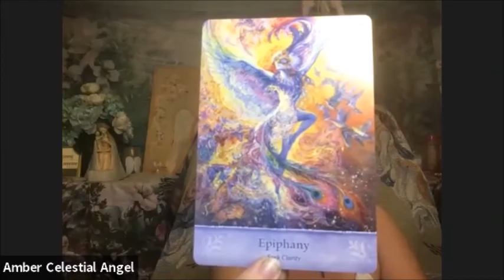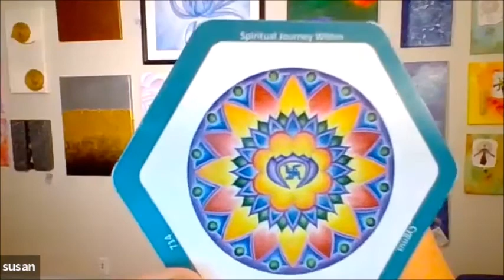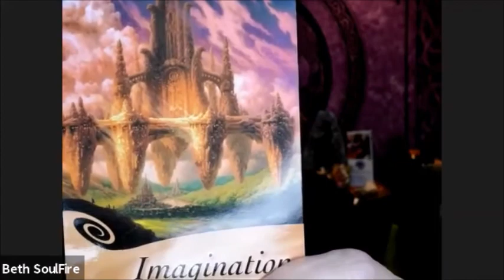Are You Listening? Dark Night Of The Soul~Shadow Work~Stories and Tips~Episode 4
A Monthly series bringing insight and inspiration for all viewers. The topics each month revolve around the question, Are You Listening? TUNE IN and listen to all the synchronicities and all your Loving Guides guiding you along the way!

~Susan is an Intuitive Visionary Artist.  After near death experiences as a child Susan was given the ability to see into the Angelic Realms allowing her see the angels in their pure light form. She uses this ability to draw your Angels Portrait and relay messages and insights from your angels.

Susan is also the Artist/Author of the Solfeggio Mandala Activation Guides & Meditation Decks assisting us to realign with our original blueprint. She also creates healing art with a conscious heart from her visions during meditation. This is her way of connecting with the divine and to assist humanity to do the same and recognize the divine within ourselves and each other.

SusanWalterArt.com

~Beth SoulFire is a Certified Shamanic Energy Medicine, Ceremonial, and Spiritual Teacher, a Certified Usui Shiki Ryoho & Crystal Reiki Master Teacher, Certified in Beyond Quantum Healing hypnosis, trained in Psychosomatic Neurophysics, an astrologer, an ordained interfaith minister, and holistic life guide. She has been in the alternative/holistic medicine sector for 22 years. She is a keeper of ancient and cosmic wisdom, trained by the inherent wisdom of the spirits of her own Appalachian folk ancestral roots. After a severe sudden illness and near death experience in 2013 left her in a coma for 5 days, on life support for 2 weeks and disability that she has spent years recovering from, she is forever linked with the filaments of “Oneness” through her NDE-- what she refers to as the Cosmic Consciousness of Great Mystery. She is the founder of SoulFire Multiversity™, School of Ancient Wisdom and Energy Medicine Mastery.

~Amber Celestial Angel is a Certified Angel Intuitive Practitioner, Medium, Angelic Life Coach, Aspiring Harpist, Certified Birthkeeper/Doula Divine Mother Archetype, and Animal Communication Guide. She works with The Divine Angels and Archangels in all of her practices, and is a regular conduit for Mother Mary. She has always been a Medium, but couldn’t open up with many people about it. It was during her Near Death Experience that she was told to come out and share this. Many things were revealed during that time. Family is very important, connection, and community. She was also shown the Angelic Realm, and God's Light of Love! So beautiful and bright, so full of Love and wondrous Joy  within that place that she calls (Heaven)! She was sent back to share this feeling with you all. To bring Heaven to Earth within, to all hearts and homes, and help you stay the path of Love and Beauty,and walk this path of Love and Truth (Light)!

FB, IG, MeWe, YouTube: Amber Celestial Angel